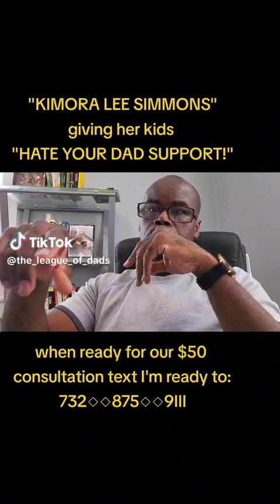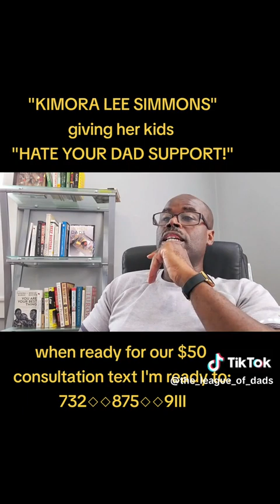KAMORA LEE SIMONS … did she expose RUSSELL SIMMONS or support father hatred?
Call Miley Simmons she picks Father’s Day to try and expose Russell Simmons. In the meanwhile she supports her daughter and disrespecting her father. This is the new family and the United States and of course the black community.